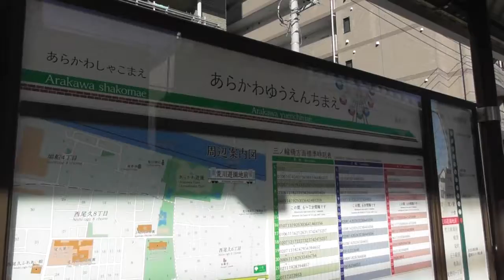レールウェイストーリー 都電荒川線 後編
170回目の投稿です。先週の続き、都電荒川線です。荒川車庫と荒川遊園地に寄り道してます。